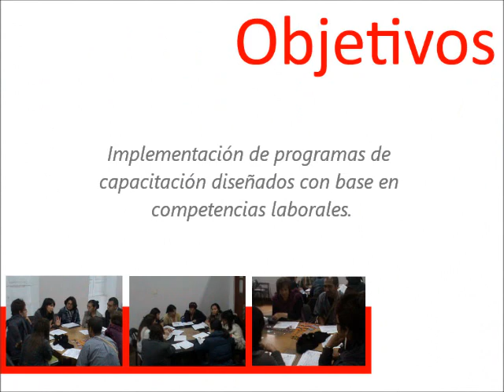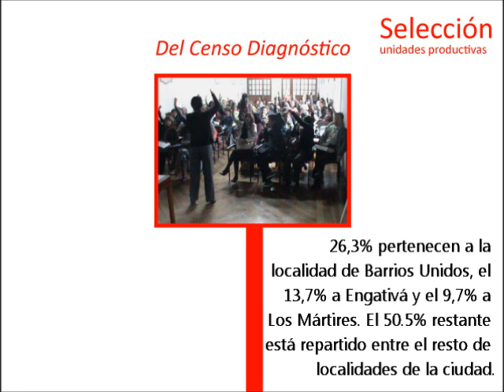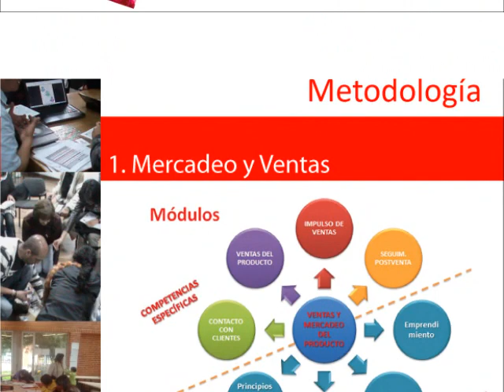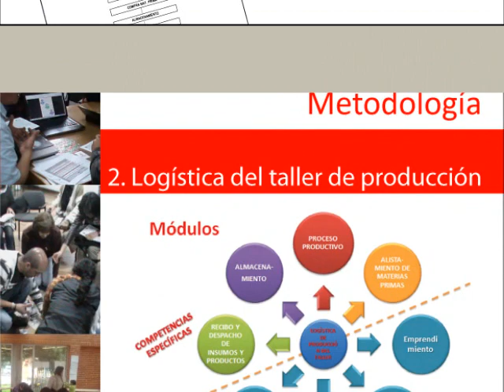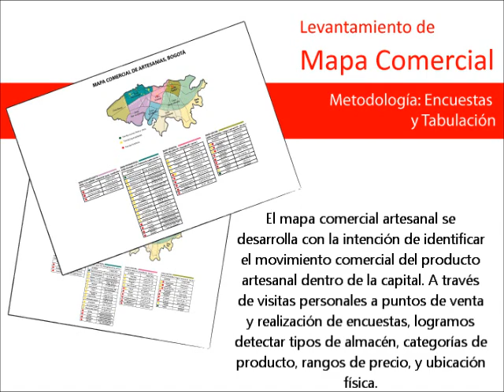Artesanías de Colombia - Fortalecimiento de unidades Productivas Bogotá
Artesanías de Colombia y la Secretaría Distrital de Desarrollo Económico - Fortalecimiento de 120 unidades productivas del sector Artesanal y Manufacturero de las diferentes localidades de la ciudad de Bogotá